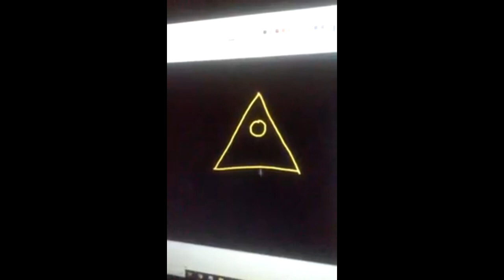raindrop, tiktok ((headphone warning))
//crying in a ditch with a crop top--
volume warning obviously askfmsdkmg